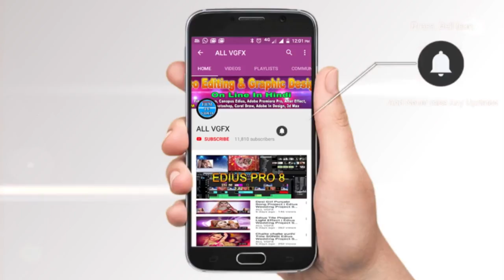Hear Background | Edius Wedding Project Song | Edius 9 | Edius 8 | Edius 7